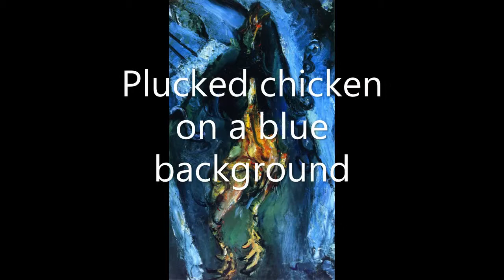Chaïm Soutine de 1920 à 1927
Sonate n° 8 'Pathétique'
II Adagio cantabile
Annie Fisher, piano